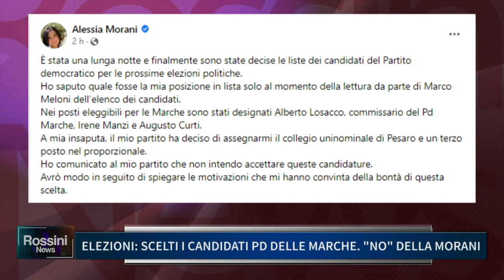ELEZIONI: SCELTI I CANDIDATI PD DELLE MARCHE, NO DELLA MORANI